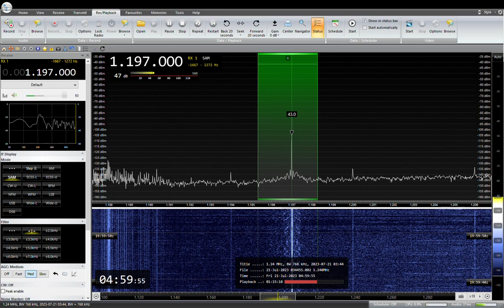1197KHz Ibaragi Hoso 2023/ 07 /21 04 :59 JST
茨城放送　IBS水戸　 番組開始アナウンス
YOULOOP,YOUTWIST,DELTA FLAG
SAITAMA JAPAN